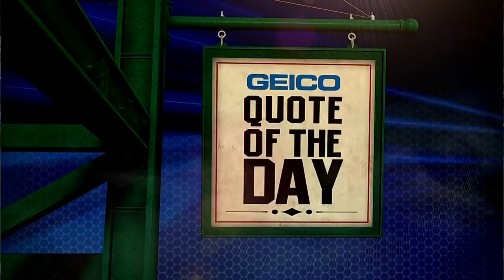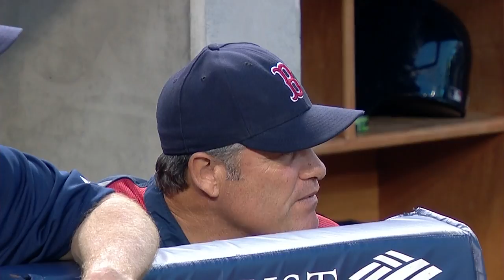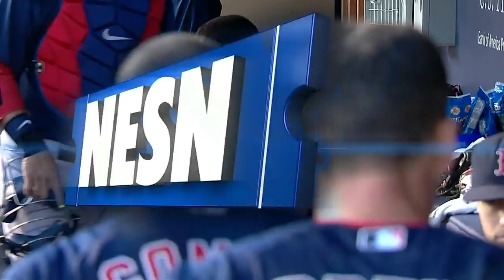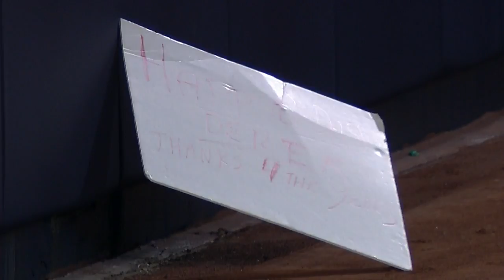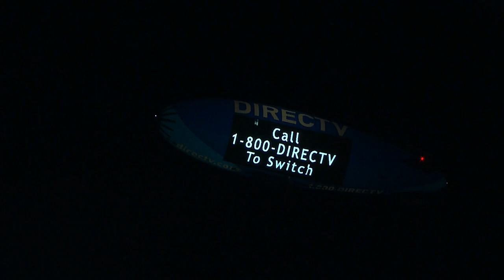BOS AT NYA - June 27, 2014